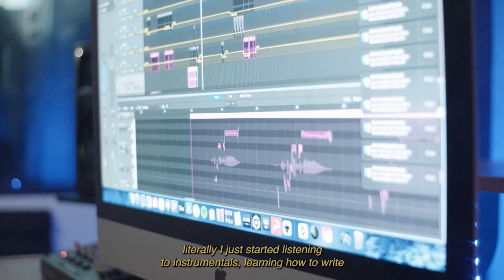Bollo Studios: Hidden Sounds of S. Acton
Congratulations Bollo! Bollo Brook Youth Centre's amazing film won the community group award for best film in the May 2024 West London Film Competition.

The judges said "A therapeutic approach. More emotive than most NexFlix content. Super use of subtitles. All very clear and authentic. Loved this story, this is a real meeting between cultures. It is really emotive and is so character-driven. I learned something from it and it really captures the sense of creativity in West London. The payoff sound-byte sums it all up. Great work. We want to check out the centre!"

The competing films were conceptualised, scripted, shot, edited and delivered by teams of amateurs, accompanied by a professional over 5 days in March/April 2024.

The premiere was with 100 team members and dignitaries at the Ealing Picturehouse on Thursday 9th May 2024. This great event wouldn't have been achieved without the amazing teams at Sony Europe, ARRI and Brunel University which donated the prizes.

Special thanks to Cllr Brett of LB Ealing, who made the opening remarks.

The competition was a unique collaboration between West London's Creative Enterprise Zones: Brent, Ealing/OPDC, Hammersmith & Fulham and Hounslow together with the West London Film & TV Skills Academy, supported by The Mayor of London and run by The JGA Group.

Judges were Gurdeep Singh Kohli (Brunel University), Colm Nicell (ARRI), Stephen Surridge (film-maker and DWP lead for creative industries) and Richard Goodwin (The JGA Group).

Check out all the entries - they appear on this channel) plus behind the scenes (BTS) footage, along with the winner in the education category: William Morris Sixth Form with West Down On It.

If you are interested in coming to the West London Film & TV Skills & Jobs Fest or bringing others then check it out

Find out more about the West London Film and TV Skills Hub